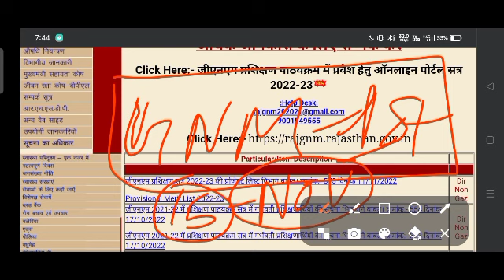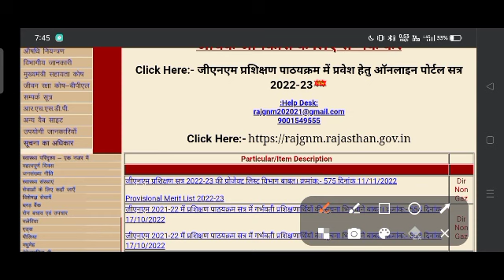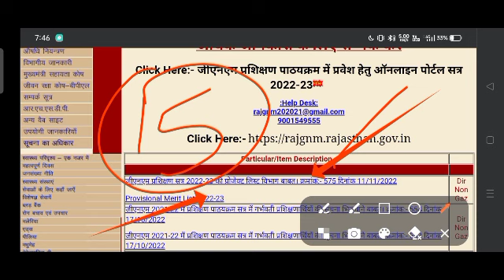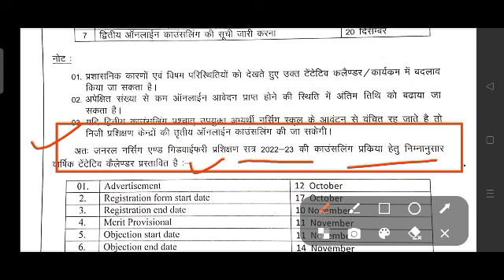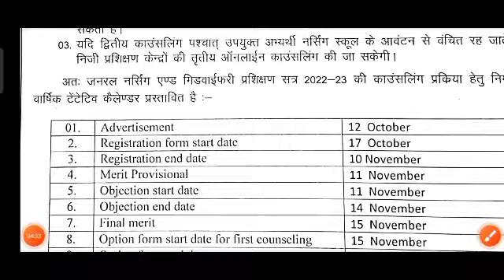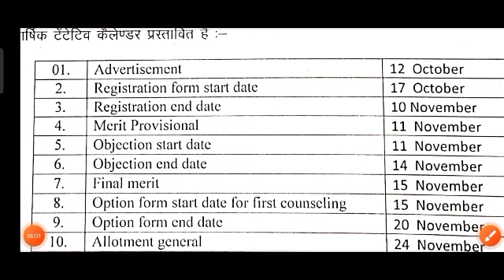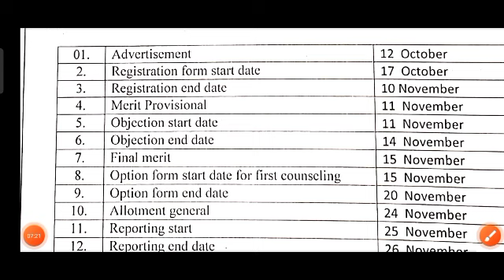Gnm first round conuseling start 2022-23//gnm counseling big updated 💥// gnm merit list jaari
gnm government college list video..